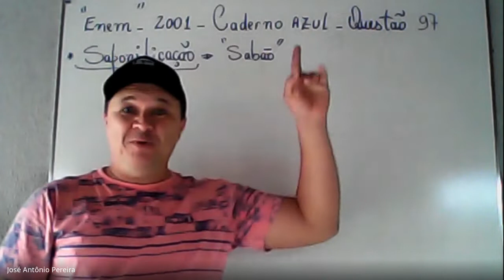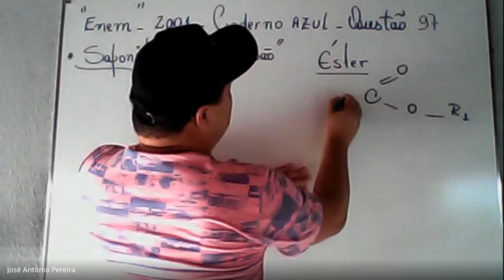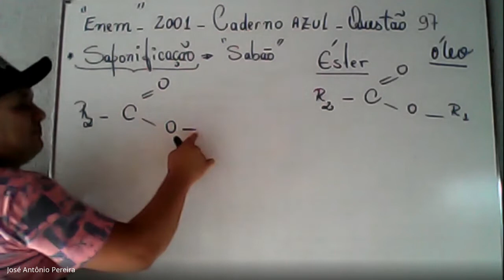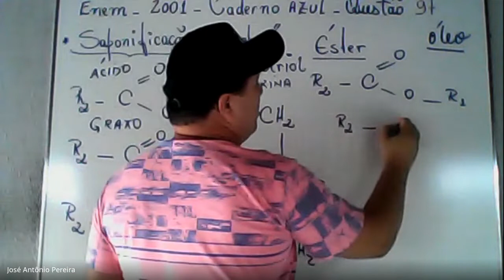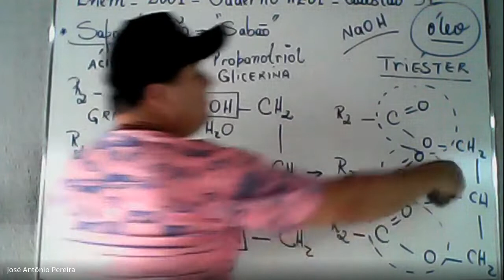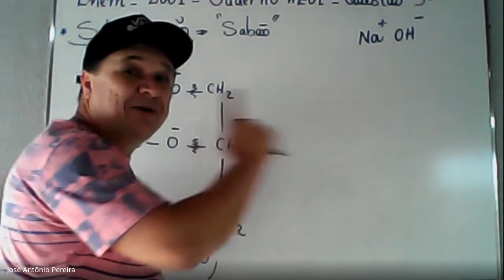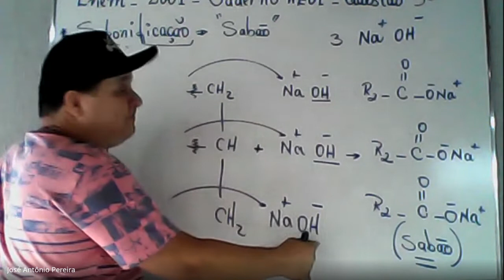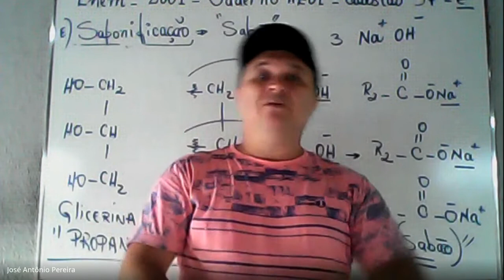Resolução da Questão 97 do ENEM 2021 Caderno Azul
Correção das Questões de Química no Quadro Branco com o professor JP.
Caderno Azul.